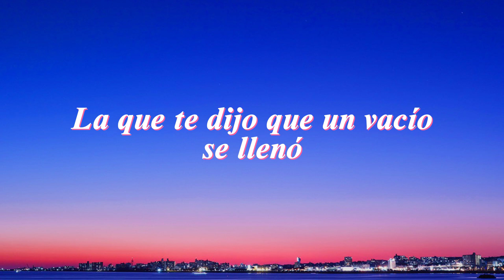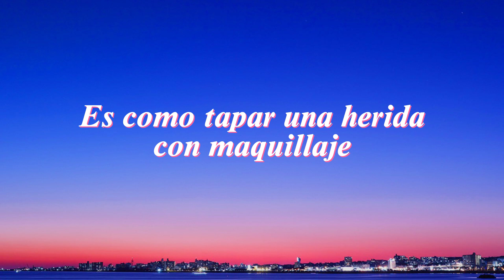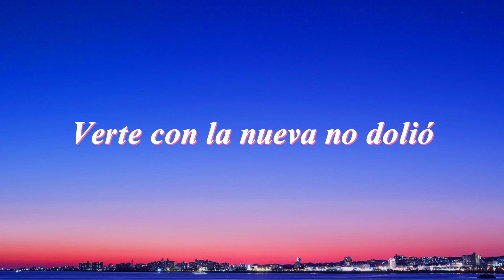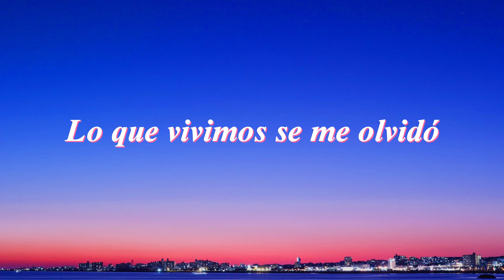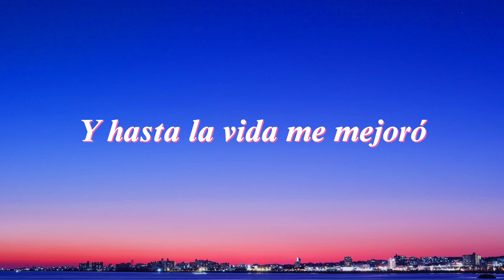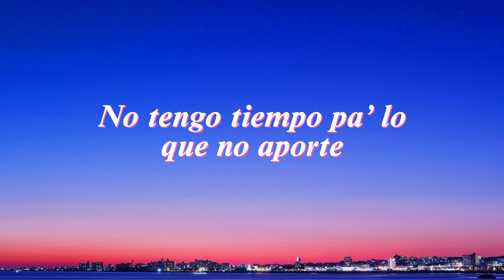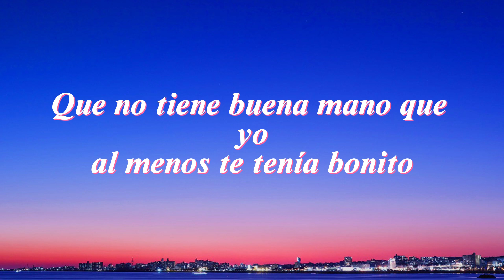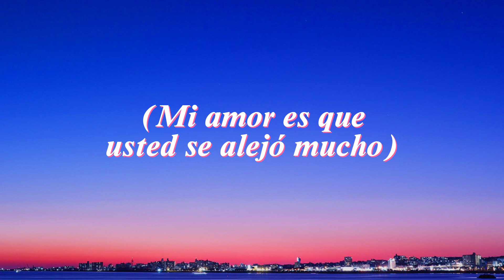Karol G & Shakira - TQG (Letra/Lyrics)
Letra / Lyrics:
[Letra de "TQG"]

E' como tapar una herida con maquillaje: no se ve, pero se siente
Lo que ella no sabe es que tú todavía (Auh) me está' viendo to'a' la historia' (Papi)

¿Qué hace' buscándome el la'o? Si sabes que yo errore' no repito (Eh, papi)
Dile a tu nueva bebé que por hombre' no compito

'Toy más dura dicen lo' reporte' (Sí)
Ahora tú quiere' volver, se te nota, mmm, sí

Que deje de estar tirando, que al meno' yo te tenía bonito (Shakira, Shakira)

Volver contigo never (No), tú eras la mala suerte

Bebé, ¿qué fue? (Fue), ¿no pues que muy tragadito? (Ah)
¿Qué haces buscándome el la'o? (Ey) Si sabes que yo errores no repito (Ey)

[Outro: KAROL G & Shakira]
Barranquilla, Medallo